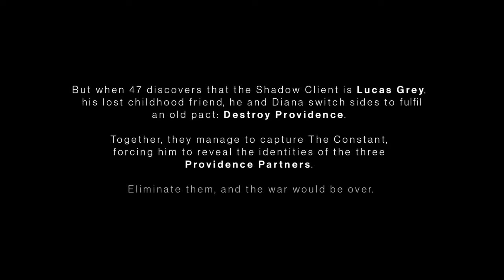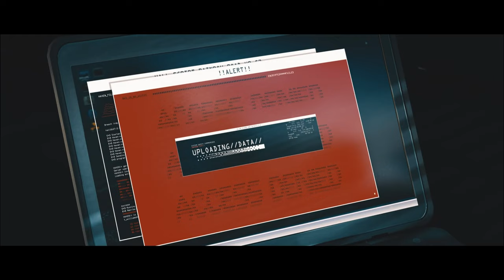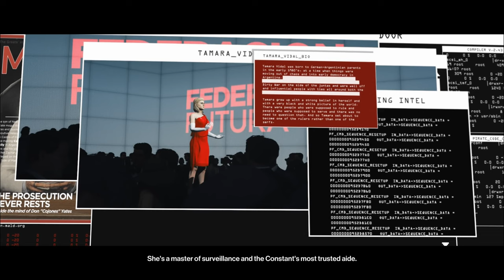Hitman 3 Stealth Killss Playthrough (All Missions, Full Game)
Hey Everyone,
Kuldeep Kumar ( Ghost )  here,

Hitman 3 All Mission:
00:00:00 - Dubai - On Top Of The World
00:21:55 - Dartmoor - Death in the Family
00:42:50 - Berlin - Apex Predator
01:00:34 - Chongqing - End of An Era
01:24:43 - Mendoza - The Farewell
01:44:14 - Carpathian Mountains - Untouchable

EPIC GHSOT  GAMING.